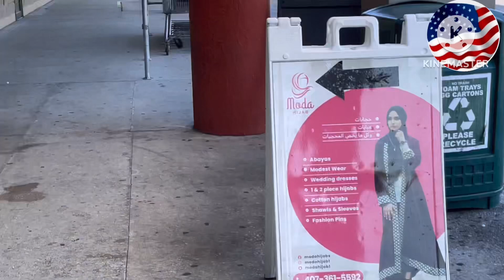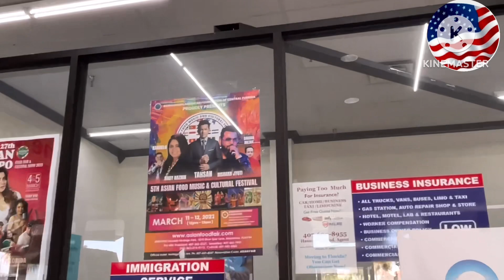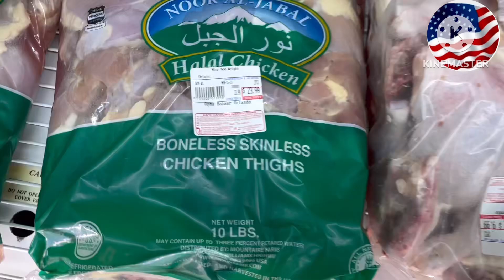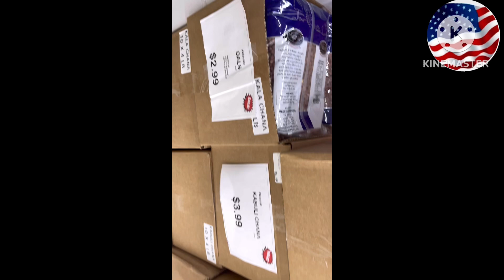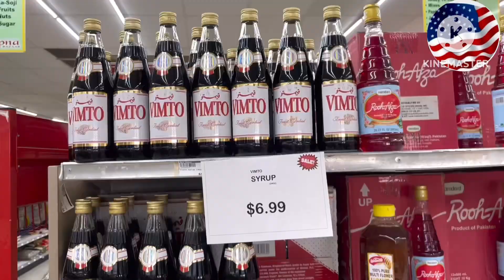Ramadan Grocery Shopping 🛍️in America||Ramadan Sale in USA 🇺🇸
Ramadan is a holy month for fast,this video is about the grocery shopping in Ramadan#viral